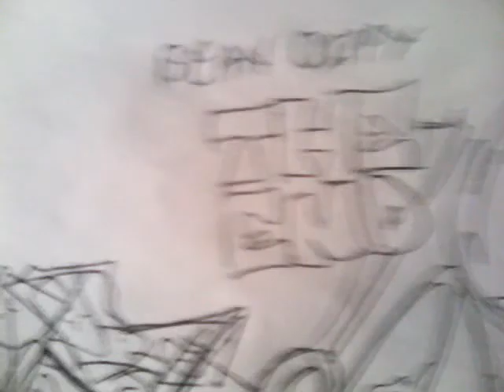Porcuput porcupine in the lake!!!!